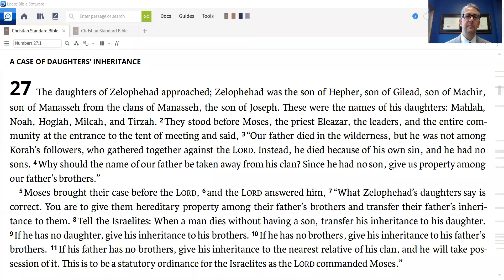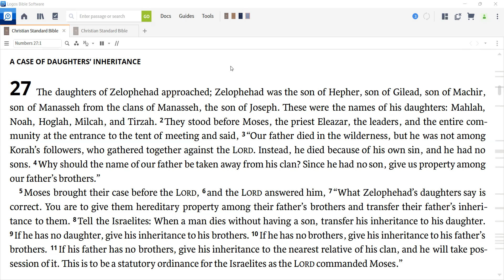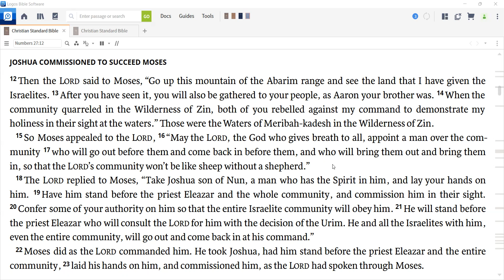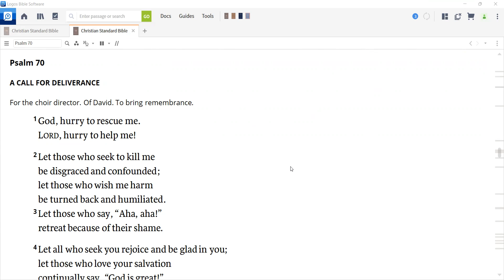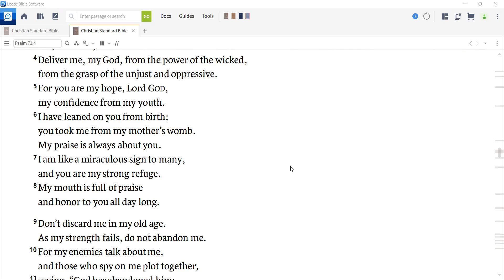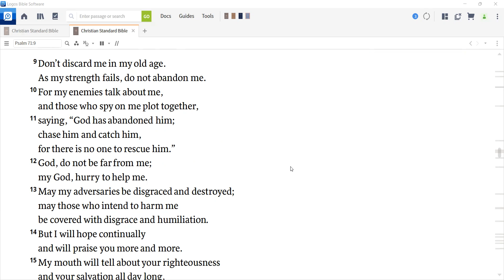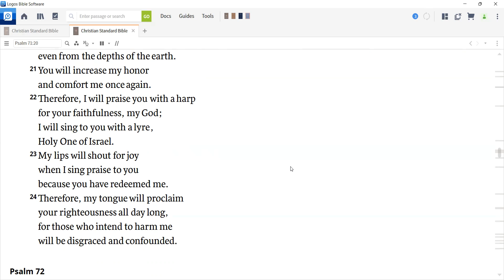Daily Devotion for April 17, 2022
Today we read Numbers 27 and Psalms 70 and 71.